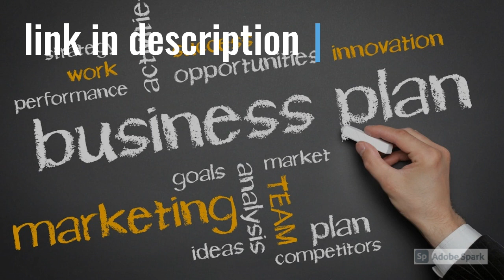I will prepare a complete business plan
More than 1,900 successful orders for about 1,450 happy clients with 100% rating
It is the only gig in Business Plan category that has more than 500 reviews.
A complete business plan (premium package) will normally include:
Executive Summary (Opportunity, Growth, and Key Success Factors)
Company Summary
Products Services
Market Analysis Summary (Industrial Analysis, Market Needs and Trends, and Target Market Description)
Competitive Analysis
Strategy and Implementation Summary (Competitive Edge)
Marketing Plan
SWOT Analysis
Important Charts and Graphs
A complete financial plan will include:
Start-up Summary
Sales Forecasts
Projected Profit and Loss
Balance Sheet
Cash Flow
Break-even Analysis
Charts and Tables
Why to choose us:
Have prepared more than 1200 investor ready business plans and about 60% of them got funded.
We do not offer templates. Our team works on each business plan from start and prepares a document 100% relevant to the business.
We offer 3 documents – Editable word file, professional PDF file (if needed) and automated and editable excel file for financials
Our plans are professionally formatted and ready to be presented to anyone.